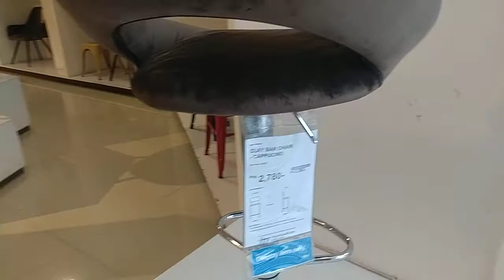MANDAUE FOAM➡A QUICK VISIT